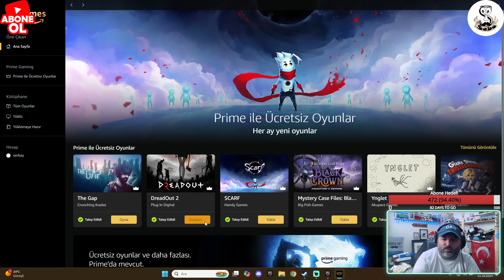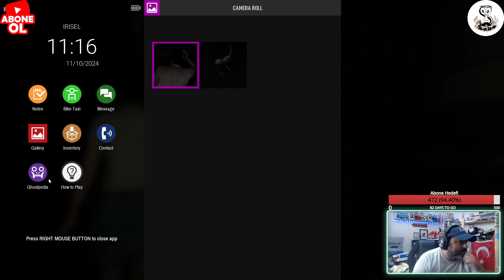Sev Yada Söv' DreadOut 2 ' Amazon Prime Gaming ''Bu Neymiş?